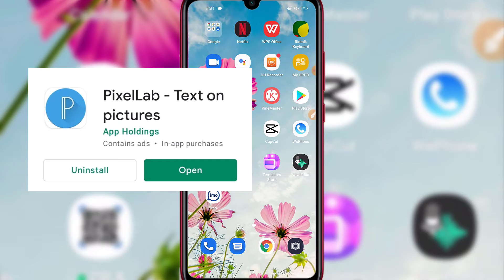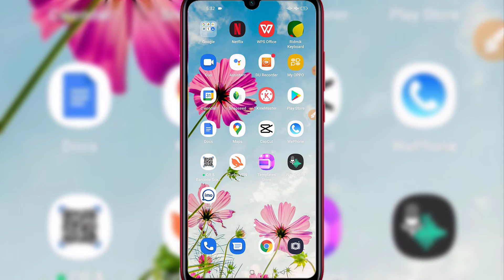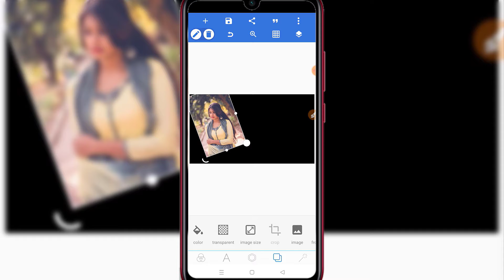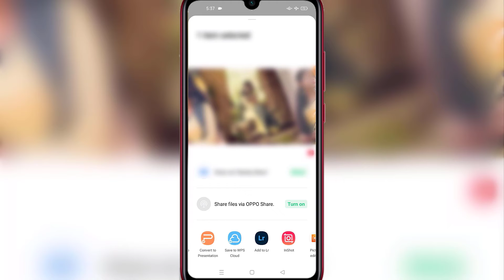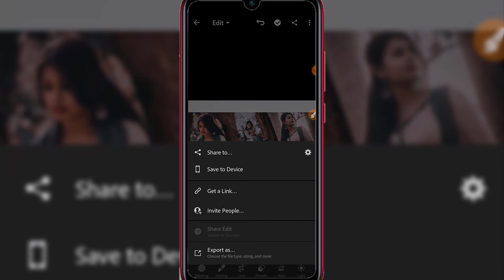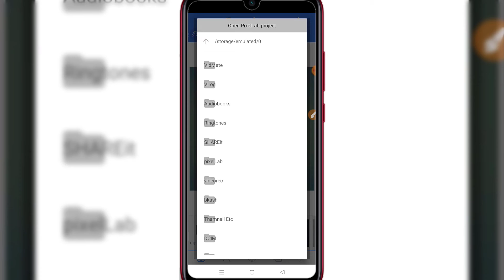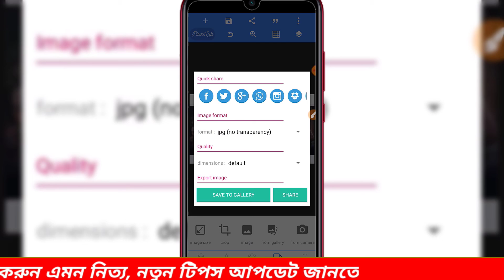Facebook cover design that will attract everyone Cover - Banner Design in mobile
Social Site Join Now:
𝗧𝗔𝗚 -
𝘾𝙃𝘼𝙉𝙉𝙀𝙇 ---💐